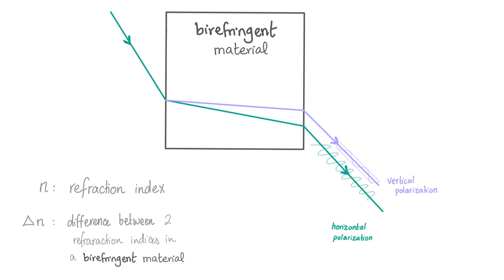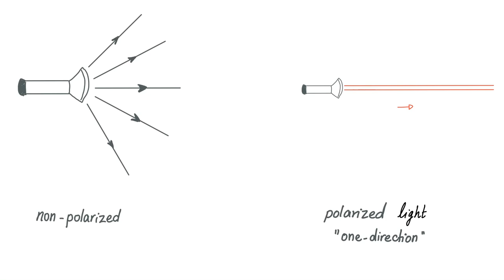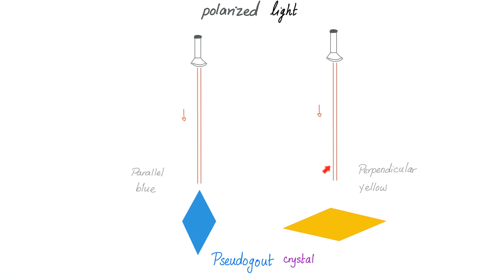Gout Diagnosis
Everything is on SALE! 🤩
💊 Cardiac Pharmacology Lectures:

--If you have joined my channel on youtube (the join button), then go to the "community tab" and you will find some member-only posts.

Happy studying!! My Favorite Productivity App 📱Save on your mobile phone bill 🏦 Qbank (TrueLearn)